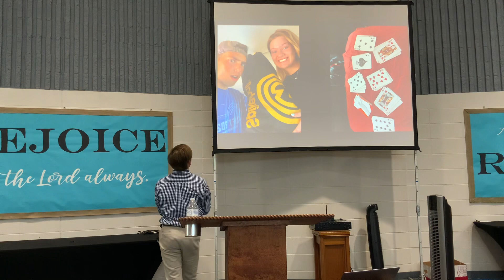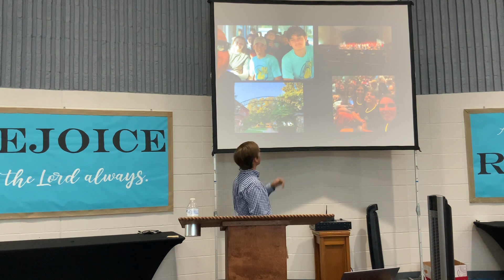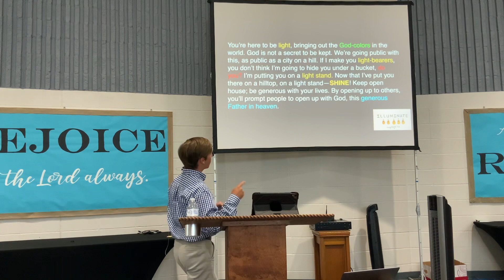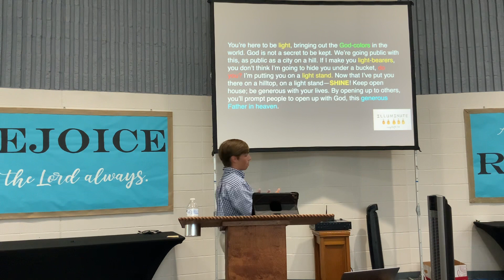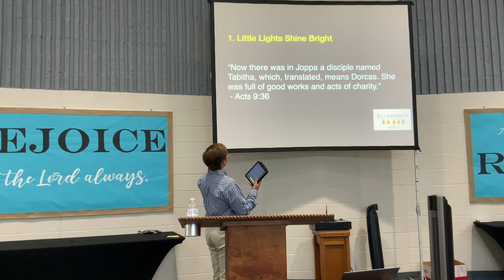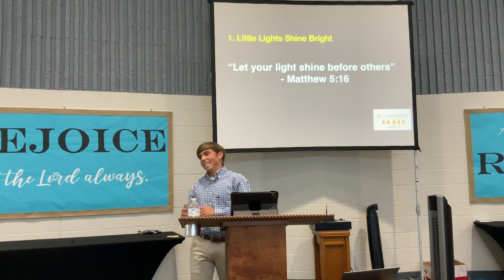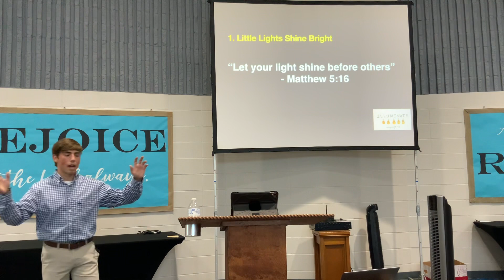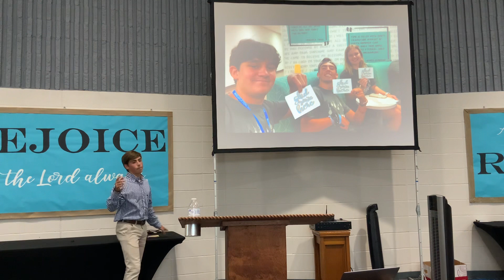“Illuminate” Drew Mickey